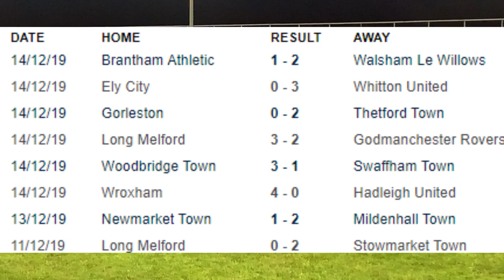Woodbridge Town vs Swaffham Town (3-1) | Thurlow Nunn Premier League Match Highlights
Woodpecker TV brings you highlights from Woodbridge Town's victory over Swaffham Town in The Thurlow Nunn Premier Division.

WOODBRIDGE TOWN 3 SWAFFHAM TOWN 1 (HT 2-0)

Woodbridge Town are sixth in the league table after a deserved win, Nathan Read, Carlos Edwards and Tom Haste on target with his first senior goal for the Woodpeckers against a very hard working young away side.

George Bowman's free kick after 4 minutes was met by Aaron Churchyard but his effort went over the bar. Ryan Keeble's cross after 10 minutes found Edwards but his shot missed the target. Read opened the scoring after 12 minutes with a superb goal, after beating 3 defenders his shot from an acute angle beat away keeper Captain Tommy Rix and it was 1-0. Keeble's shot went wide of the post after 19 minutes and Emre Vaston and Ryan Pearson efforts after 24 and 31 minutes tested home keeper Alfie Stronge and Tommy Hunt's header was ruled out for offside a minute later for the visitors. The home side doubled their lead after 37 minutes when from Keeble's accurate pass, Haste's excellent curling shot beat Rix but 2-0 at the break.

 Vaston's curling free kick was well held by Stronge after 59 minutes and Ellis Murrell's curling shot went wide of the post after 65 minutes. The away side pulled a goal back after what appeared to be a harsh penalty decision on the edge of the area, Pearson stepped up to send Stronge the wrong way with the spot kick to make it 2-1 after 67 minutes. Pearson's shot was blocked for a corner after 79 minutes and from Jake Rudge's pass, Edwards' lob went wide of the post but in the last minute loan signing Harvey Sayer's accurate pass was met by Edwards and he made it 3-1 to leave Rix with no chance as the ball nestled in the bottom corner of the net.

Stronge, Rea (Capt), Murrell, Churchyard, Bowman, Scopes, Read, Edwards, Trotter, Haste, Keeble, Subs: Garnham for Haste 63 Mins, Rudge for Churchyard 63 Mins, Sayer for Keeble 81 Mins, Unused: Hammond, Sinclair.

Rix (Capt), Carter, Wardale, Hunt, Miller, Reed, Castellan, Titmarsh, Wagg, Pearson, Vaston, Subs: Callum Hughes, Tom Hughes (GK), Gilchrist, Vincent.

Referee: Craig Pullen, Assistants: Lucas Bomela, George Lowe.

Att: 126